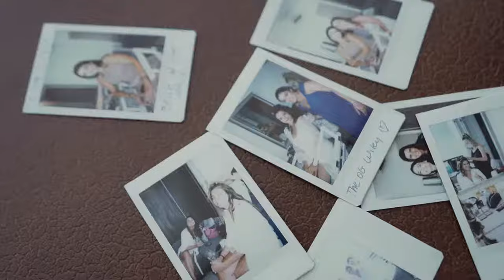Oceania Villa Wedding - Rayan & Diana's wedding film (Panorama Wedding Cyprus Villas)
Rayan & Diana's wedding at Oceania wedding villa, Peyia, Paphos
Wedding Decoration: Vitavenir Events
Wedding Planning: Panorama Wedding Cyprus Villas